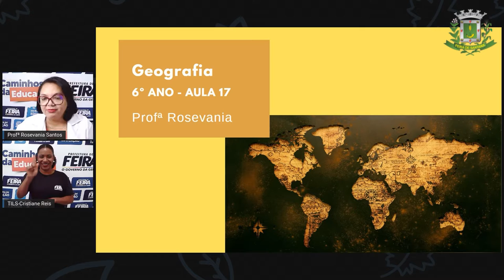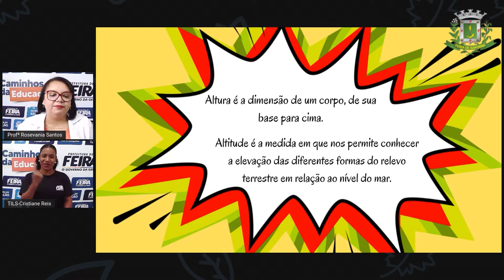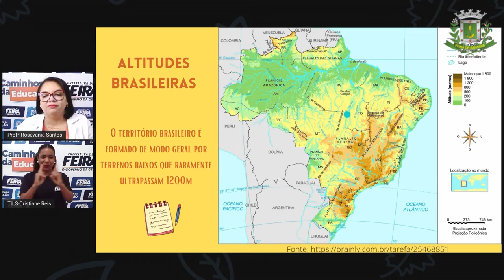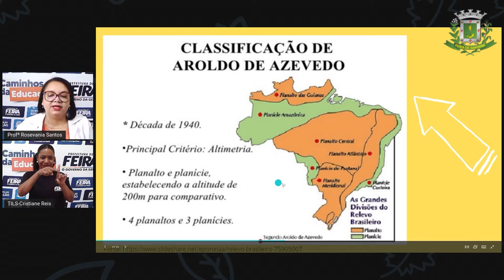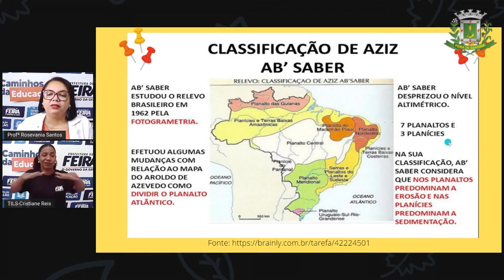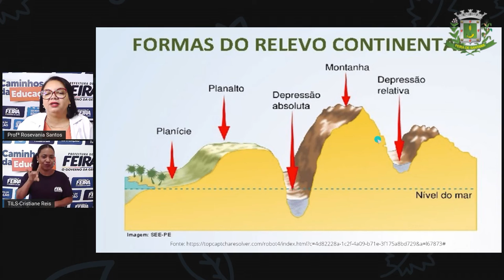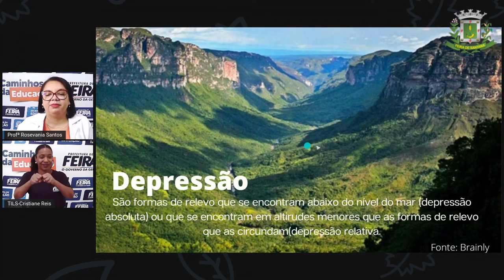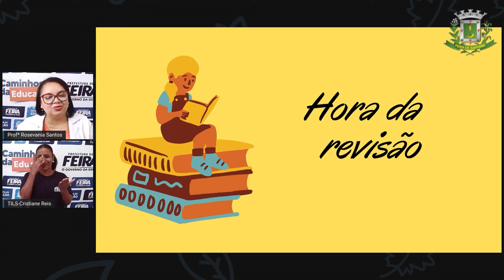6ºANO AULA 17 Profª Rosevania Santos Geografia Relevo Brasilero